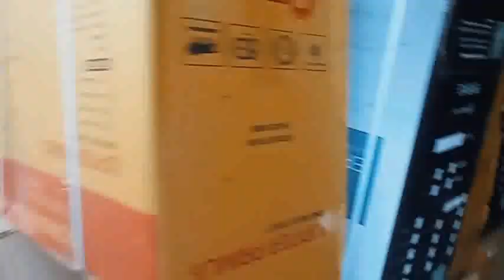मैं और मेरे पापा पहुंचे पाइप लेने अपने स्विमिंग पूल के लिएmain aur mere paapa paahunche paip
Ajit blogger karnal Haryana